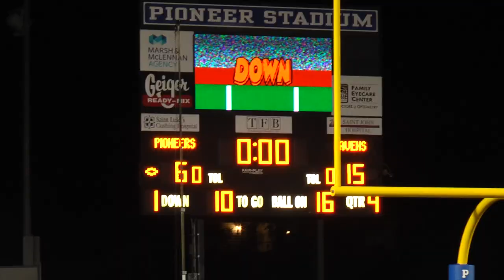ONW Football vs. Leavenworth 2014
This video is about football 2